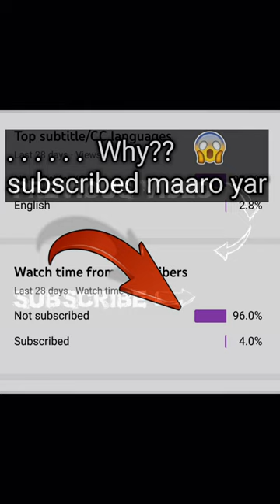Best Spicy Haircut for boys 2023🔥||Skin Fade Haircut⚡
@So Fancy Hair Salon  @Fancy hair saloon 420  @hair hood@pacinos signature line
@Technical zohaib asghar  @JASON MAKKI
Best Spicy Haircut for boys 2023,
haircut,
haircut designs,
haircut dad,
haircut designs for men,
haircut dare,
haircut during nba game,
haircut diy,
haircut design tutorial,
haircut dandruff,
haircut design photo,
haircut diy woman,
haircut harry,
haircut asmr,
haircut sound,
haircut transformation,
haircut tutorial,
haircut song,
haircut at home,
haircut fails,
haircut jidion,
haircut japan,
haircut jailhouse style,
haircut japanese,
haircut jojo,
haircut japanese style,
haircut jason makki,
haircut jason rupp,
haircut jerry goldsmith,
haircut girl,
drop fade haircut,
don\'t lecture me with your 30 dollar haircut,
diy haircut,
diy short layered haircut,
diy layered haircut,
deep u haircut for long hair,
deji haircut,
diy bob haircut,
devils haircut,

front bangs haircut,
fleabag haircut,
fade haircut style,
flat top haircut,
high fade haircut,
harry haircut,
home haircut,
how to bangs haircut,
how to mullet haircut,
how to fade haircut,
how to two block haircut,
how to bob haircut,
haircut baby haircut,
how to short haircut,
haircut gone wrong,
haircut gmac cash lyrics,
haircut game,
haircut girl long to short,
haircut game show,
haircut game on oculus quest 2,
haircut glow up,
haircut girl short,
haircut girlfriend,
haircut george thorogood,
korean haircut,
korean bangs haircut tutorial,
korean short haircut,
korean self haircut,
korean haircut tutorial,
korean pixie haircut,
kerala girl long haircut,
korean layered haircut,
kai cenat haircut,
korean style haircut,
get a haircut and get a real job george thorogood,
graduated bob haircut,
gibi asmr haircut,
getting a haircut during nba game,
getting a haircut,
gentle whispering haircut,
girl haircut style,
girl long to short haircut,
give yourself a haircut,
girl mullet haircut,
haircut in india,
haircut ideas,
haircut in school,
haircut ideas for long hair,
haircut in home,
haircut in mexico,
haircut in jail,
haircut in school bathroom,
haircut inspo,
haircut ideas for girls,
bangs haircut,
bob haircut,
burst fade haircut,
best haircut,
butterfly haircut,
bad haircut,
blunt haircut,
barber haircut,
barber gives boy bad haircut,
best haircut for thin hair,
j haircut and tattoo,
j haircut design,
jidion haircut,
jidion haircut courtside,
jay jo haircut,
jojo asmr haircut,
jellyfish haircut,
jayson tatum haircut,
johnny depp haircut,
jojo haircut,
haircut long to short,
haircut long hair,
haircut layers,
haircut ladies,
haircut long to short forced by mom,
haircut low fade,
haircut long to very short,
haircut line up,
haircut layers for medium hair,
haircut long layers,
a haircut sound,
a haircut changes everything,
a haircut game,
a haircut machine sound,
a haircut asmr,
a haircut fade,
a haircut buzzer,
a haircut can change your whole demeanor,
a haircut after having a perm,
a haircut video,
haircut compilations,
haircut crying,
haircut clippers sound,
haircut cartoon,
haircut curly hair,
haircut cape,
haircut cinema,
haircut cocomelon,
haircut commercial,
haircut curly hair men,
indian haircut,
indian massage haircut,
ishowspeed haircut,
il collegio haircut,
inverted bob haircut,
it\'s not just the haircut,
indian bob haircut vlog,
indian army haircut,
indian sister haircut,
i don\'t wanna haircut,
edgar haircut,
easy haircut at home,
edgar haircut tutorial,
easy fade haircut,
emo haircut,
expensive haircut,
eren jaeger haircut,
elvis haircut,
eboy haircut,
elliot forbes hair cut,
haircut buzzer sound,

haircut numbers explained,
haircut new style,
haircut names for men,
haircut north korea,

haircut scissors,
haircut satisfying,

long haircut,
layered haircut korean,
layered haircut at home,
round face haircut,
ronaldo haircut,
razor haircut,
real haircut asmr,

self fade haircut,
haircut men,
haircut machine sound,
haircut massage,
haircut men short,
haircut machine,

haircut harry turkish,
haircut haircut,
haircut videos,
haircut vlog short,
haircut vlog malayalam,
haircut vr game,

zero fade haircut,
zero haircut,
zayn malik haircut short,
zenesty haircut,
zero machine haircut,
zaara haircut,
zac efron haircut,
zoro haircut,
haircut women,

2 haircut all over,
2 haircut on top,
2 block haircut,
2022 haircut trends female,
2022 haircut trends male,
2022 men\'s haircut styles,

3 haircut sides,
3 haircut fade,
3 haircut on top,
3 step haircut,
30 dollar haircut,
3d haircut,
360 waves haircut,
6 haircut on top,
60/40 haircut,
6 guard haircut,
6mm haircut,
6 months no haircut,
6th street bridge haircut,
6th street bridge los angeles haircut,
60s haircut,
6ix9ine haircut,
6 month baby haircut,
haircut 6 on top,